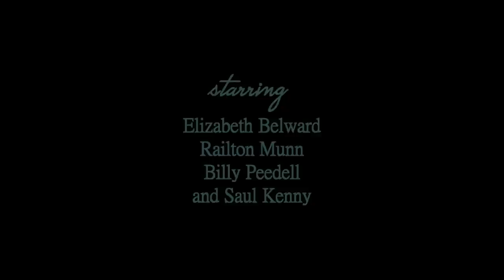(Hell Or) High Water [Teaser Trailer]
Providence Beacon presents:
Teaser for my latest short film "(Hell Or) High Water".

Whilst mourning the death of her boyfriend, Victoria embarks on an acid trip to distract herself, only making things worse.

Starring
Elizabeth Belward
Railton Munn
Billy Peedell
Saul Kenny

Music
Slowed down: Questions in a World of Blue (Piano Cover) - Julee Cruise / Angelo Badalamenti / David Lynch, performed by "parkthoven"

Animal Collective, Dirty Beaches, Salvia Palth, POCARI ステューシー